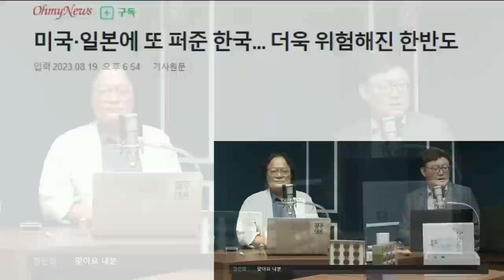[김성수TV] 윤석열이 바보인줄 알지만,충성하는 이유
*참깨시민 참기름 & 들깨시민 들기름
중국에서 가장 좋은 참깨 들깨를 직수입해서 평택항에서 주문받아 직접 짜는 참기름 들기름
수퍼마린 이성열 대표가 품질을 보장합니다.
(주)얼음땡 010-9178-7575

1Box(32본) 커큐민함량140mg 증가  가격 7만원

24시간 카톡상담예약 가능